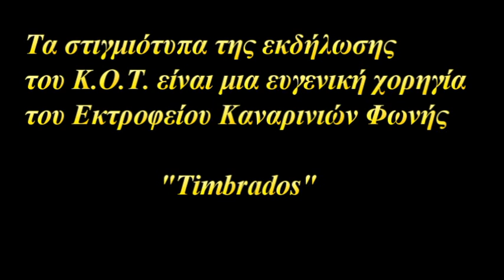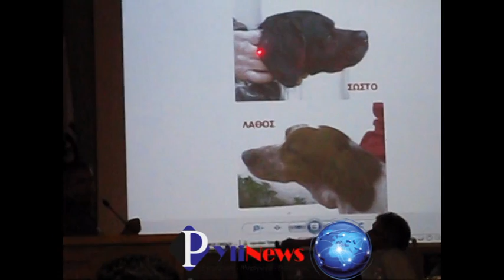Διήμερο Κυνοφιλικό Σεμινάριο & αξιολόγηση από τον Κυνοφιλικό Όμιλο Τρικάλων. 6/7-5-2017